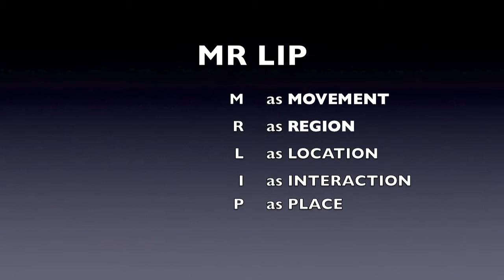Native American Moment 3 -Five Themes of Geography - Regions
The video clips are from "Dances With Wolves"